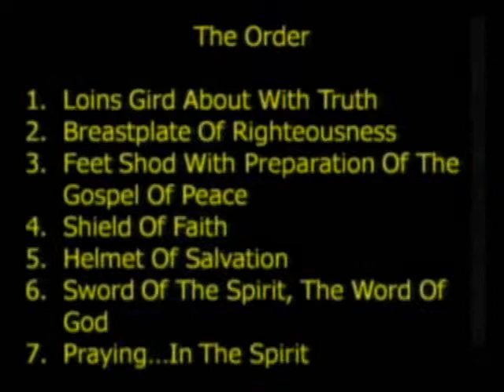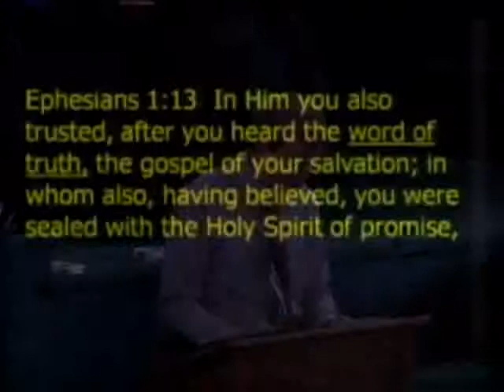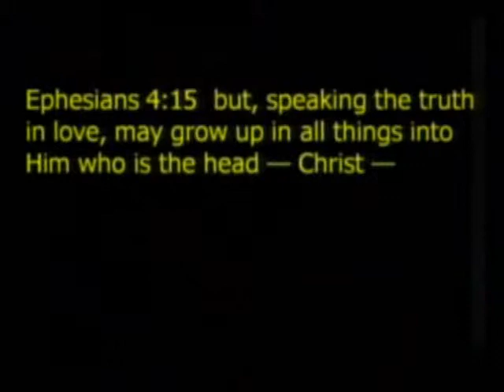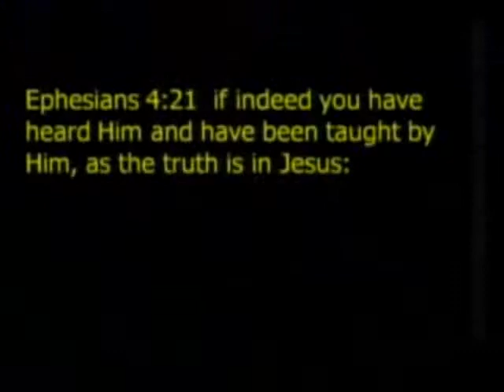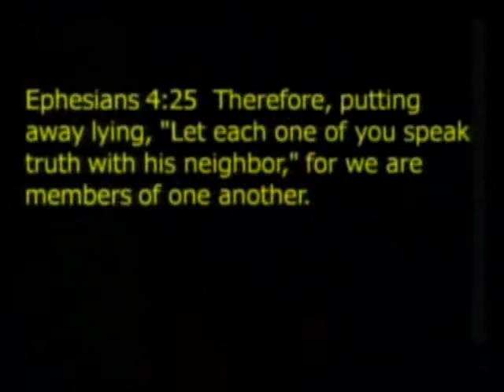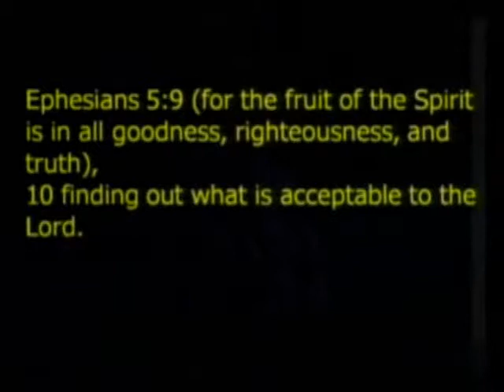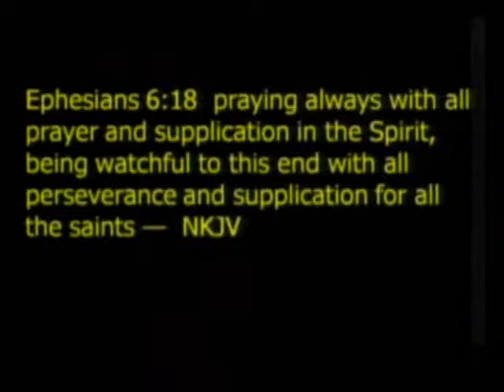The Armor of God Belt of Truth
First in a series on the armor of God from Ephesians.  The point is, we put on and then wear the armor.  Putting on the belt of truth is a commitment to walk in truth!  The same goes for all the pieces.